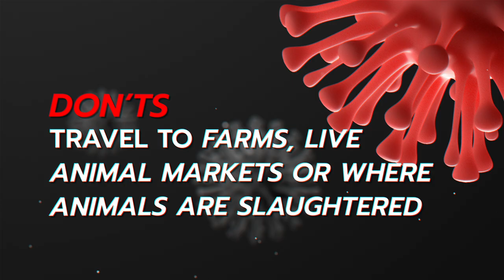Covid-19 Do and Don't